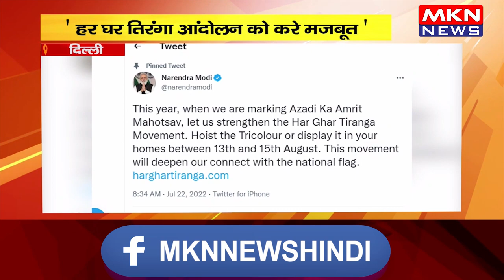दिल्ली- पीएम मोदी ने किया ट्वीट, 'हर घर तिरंगा आंदोलन को करे मजबूत '